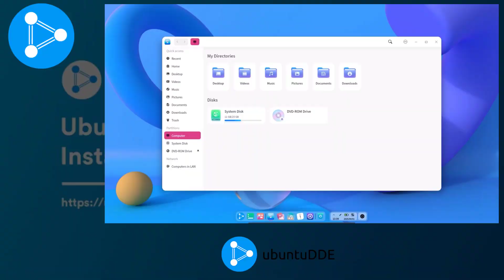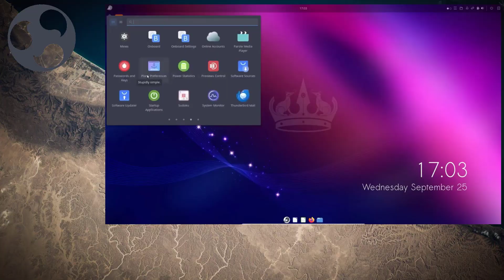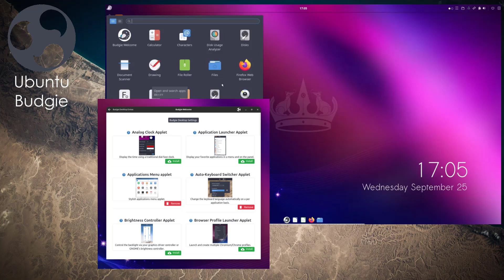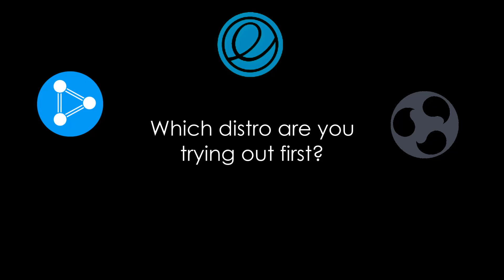These 5 Linux Distro Could Replace MAC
Is your Intel Mac losing support? Don't trash it—revive it with these 5 Linux distros that look and feel like macOS! Perfect for keeping your MacBook fast, secure, and familiar.

Download Links for macOS-like Linux Distros:
Deepin Desktop on Ubuntu (UbuntuDDE)

Pear OS Alternatives

Note: Original Pear OS is discontinued - use caution with forks

💬 Let’s Discuss!
👇 Which distro are you trying? Have questions? Drop a comment!